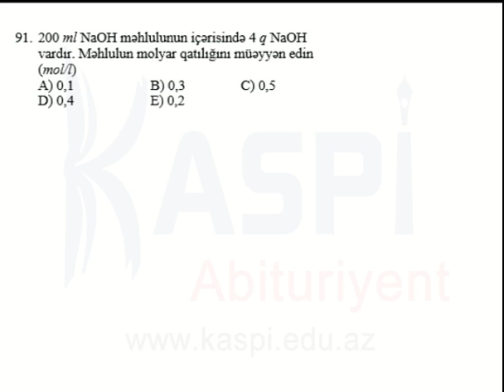Kaspi Abituriyent - Sınaq imtahanı - Fevral 2014 - 11-ci sinif - 4-cü qrup Kimya - 91